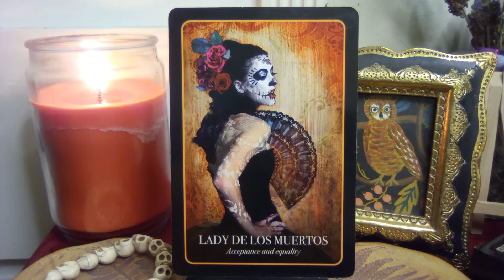🎃🌛🌕🌜🎃 LADY DE LOS MUERTOS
These content and resources are free for the collective (all of us) and our personal journeys of self-discovery and also assists me in my growth as I overcome fears, share bits of my own journey in the event it may help another on theirs and practice healing with my throat chakra and sharing messages from Spirit. I am agnostic and will be approaching all aspects of ascension with the idea that "nothing hits the editing room floor" as we never know what soul knowledge will unlock next for our greatest good. Take what resonates with your soul (it may be something in your energy or an energy in your aura it applies to) and leave the rest. Feel free to peruse previous videos, channel lists and playlists intuitively for additional insight, messages, education and help.